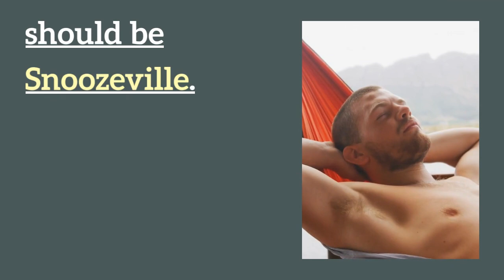A Deadly Retreat, A DS Gabrieli short mystery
introducing the first prequel to The End Game